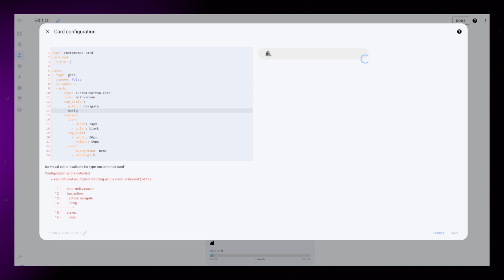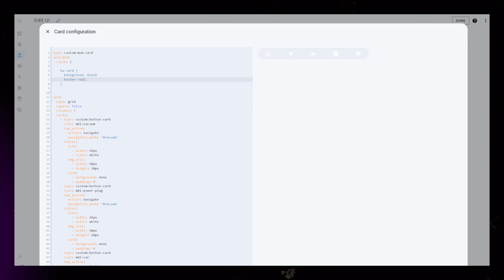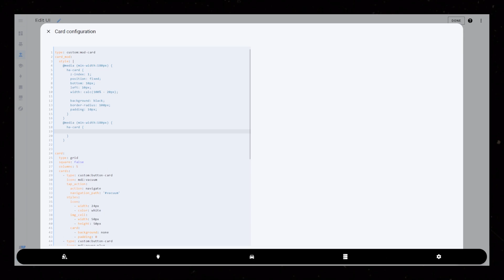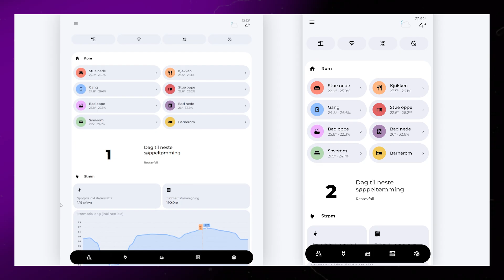Sticky Bottom Navigation in Home Assistant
I have previously showed how to create a bottom navigation bar in Home Assistant. In this video I'll show you another, more elegant, way to do it.

🕹️Some of the Tech I use:
Intel NUC for Home Assistant
Sonoff Motion Sensors
MOES scene switch
Hue LED bulbs
Indoor AIR quality sensors
Sonos ERA 100 speakers
Reolink Doorbell Camera
Google Coral
LED strips

I use Elevenlabs to generate my voice over recordings. I do this because I don't have the equipment to record my own voice over. It also lets me be very flexible when creating and writing my videos.